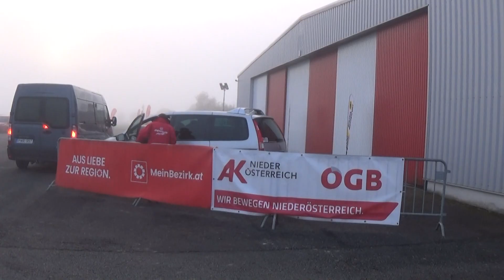27. Herbst Rallye 2024 Jürgen MÜLLAUER-Leonie STAUDERER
27. Herbst Rallye 2024 Jürgen MÜLLAUER-Leonie STAUDERER